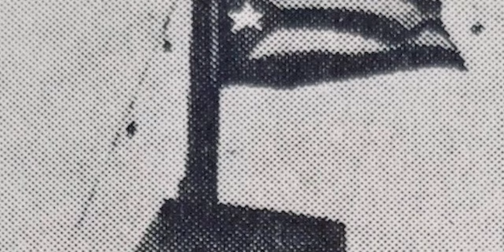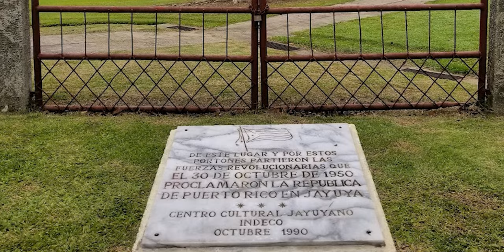Guerrera Boricua- Blanca Canales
Blanca Canales was a prominent member of the Puerto Rican Nationalist Party. Her main contribution was her leadership during the Jayuya Uprising or el Grito de Jayuya in the fall of 1950.
On October 30, 1950, Blanca Canales and other leaders including her cousin Elio Torresola and Carlos Irizarry entered the town of Jayuya with a group of nationalists in a bus and a car waving flags which had been outlawed. They proceeded to her house where she had been stockpiling weapons.

Assembled in the yard of her home, those prepared to participate in the revolution were administered an oath by Canales to defend their country and flag with their lives if necessary.

As the Nationalists struck out for city hall, she was the only woman among twenty men. Armed with the weapons she had stored, they attacked and took over the police station. They also occupied the post office and the telephone station. They then reached the town plaza and raised the Puerto Rican flag and declared Puerto Rico a Free Republic. The town of Jayuya was under the control of the revolutionaries for three days despite it being attacked by US military planes, US infantry troops, and the Puerto Rican National Guard. The revolutionaries finally surrendered on November 1,1950 to avoid further devastation of the city.